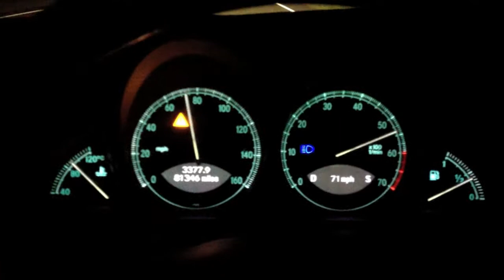2005 Mercedes-Benz SL500 0-120 mph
0-120mph video of an SL500 with the AMG performance package
Transmission was in sport mode as well as the suspension with ESP off